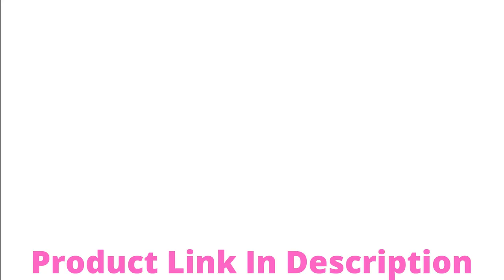BLACK+DECKER BPWM16W Portable Washer Review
BLACK+DECKER BPWM16W Portable Washer, White Review

-SMALL PORTABLE WASHING MACHINE – Ideal for camping trips & RVs, apartments, & boats or dorms, our clothes washer is compact but powerful. It's easily stored or moved in small spaces, & connects to a faucet with the
-INCLUDED drain hose & sink adapter
-CONVENIENT DESIGN & LARGE CAPACITY - With a 1.6 cu. ft. tub that washes up to 11 lbs. of laundry in 15-59 minutes, this top loading portable washer machine (20.3 x 36.6 x 20.7 in.) has an easy to use LED digital display panel & a clear top window. Voltage (volts): 120 V
-AUTO CYCLE PROGRAMS & WATER SETTINGS – Meet all your laundry needs with Normal, Heavy, Delicate, Quick, Bulky, & Spin Only cycles. Control the Soak, Wash, Rinse, & Spin cycles with the push of a button, and adjust the water level based on load size
-ENERGY EFFICIENT OPERATION – This compact washing machine is only for use with cold water. It has a built in lint-filter that does not need to be replaced - just clean it about once a month. It’s designed for high efficiency (HE) detergents only
-MOVEABLE DESIGN – With two side handles and two rollers, this unit is easy to move from one place to another. Each unit comes complete with accessories for temporary or permanent placement: a quick connect adapter, water supply hose, and drain hose